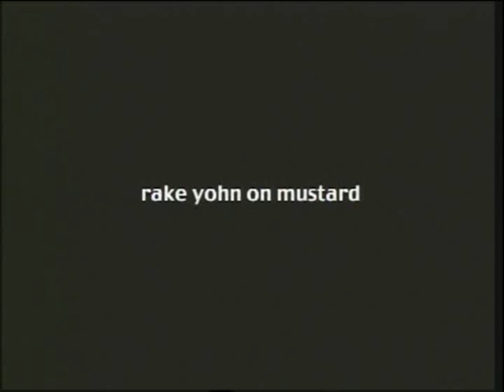CKY - Rake Yohn on Mustard